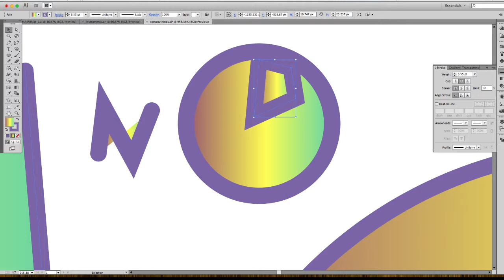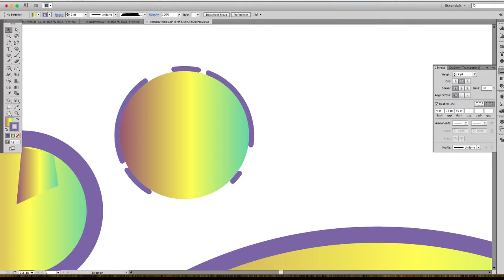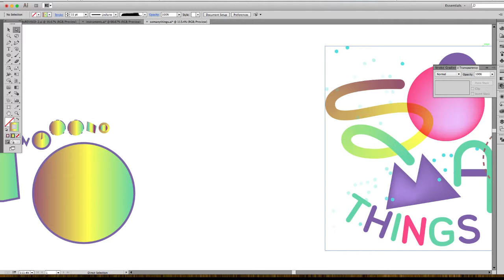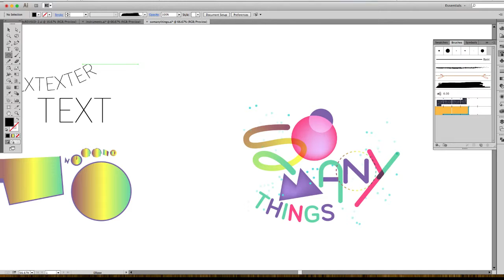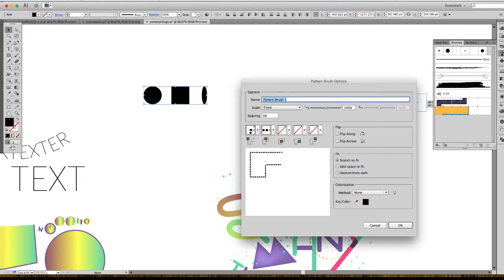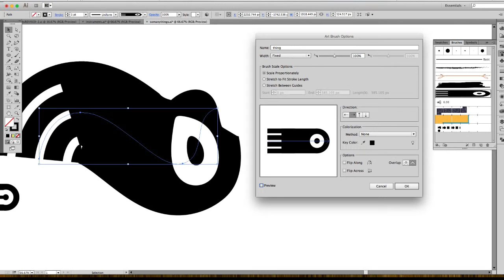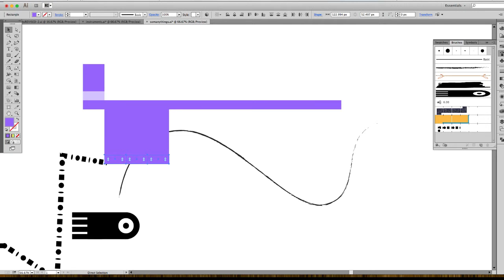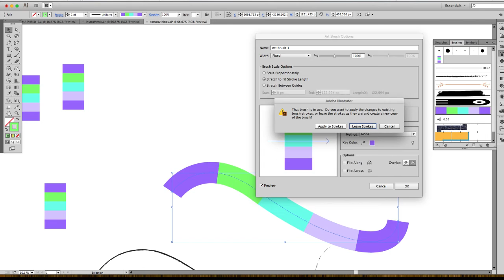LEVEL UP! workshop series: VECTOR ART 101 - 2 / 5